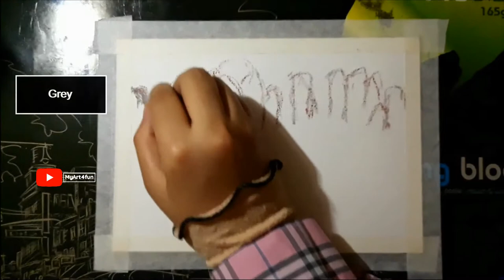Easy Oil Pastel Drawing Step By Step - Mountains scenery 5/6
Simple and easy oil pastel drawing for beginners step by step - Mountains Scenery 5/6

Materials:
 -Oil Pastel
 -Pastel Paper
 -8B pencil
 -Paper Tape